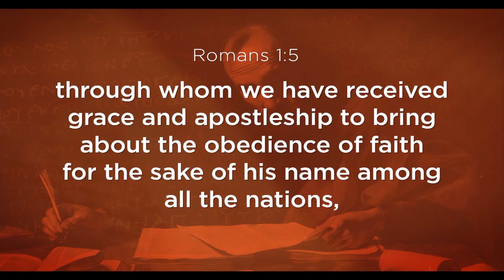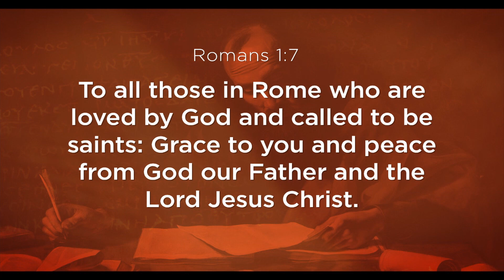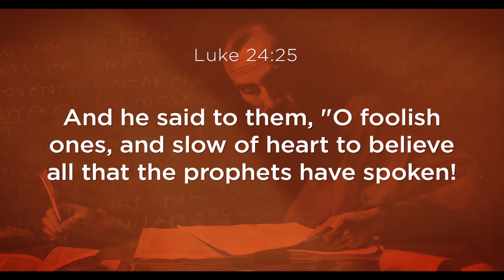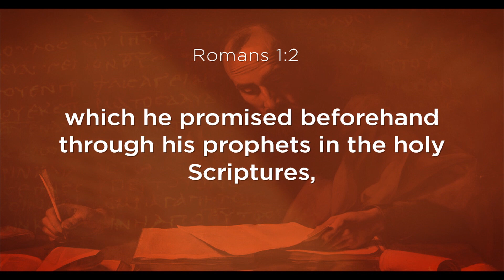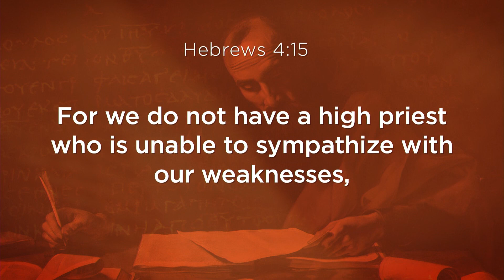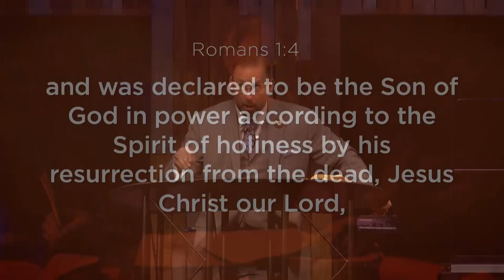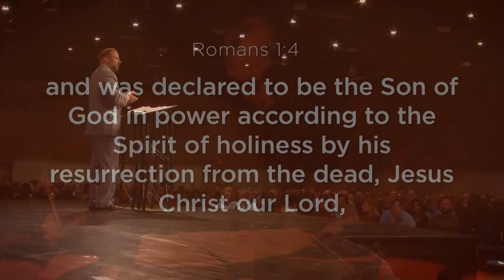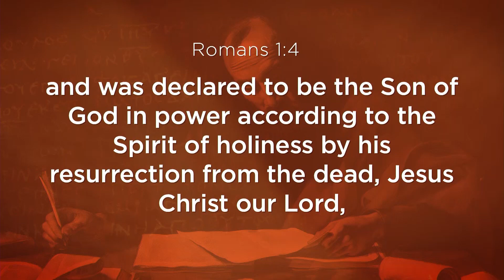The Only Gospel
Romans 1:1-7